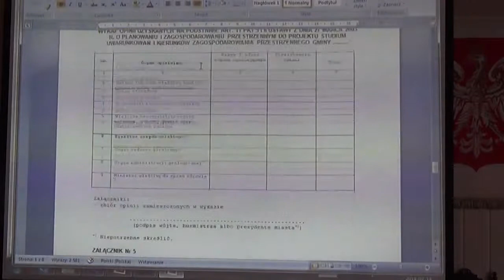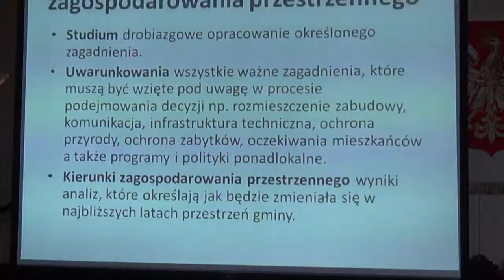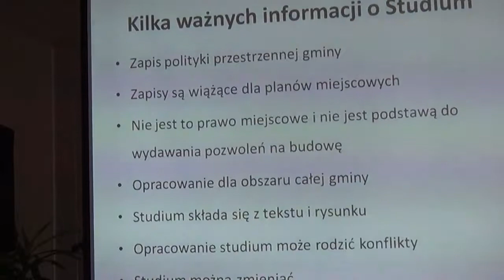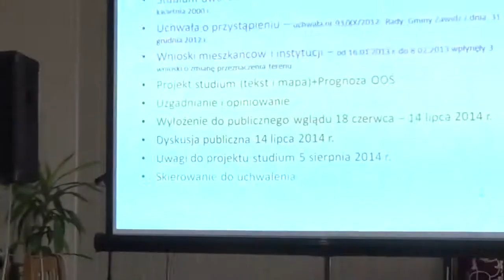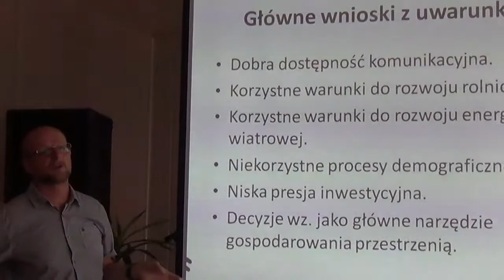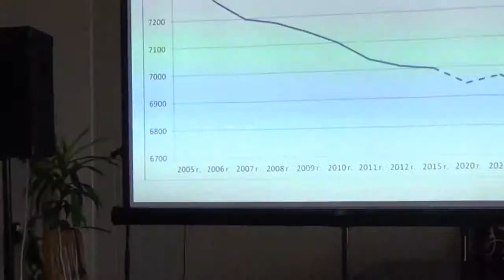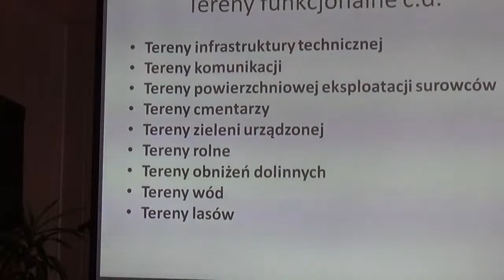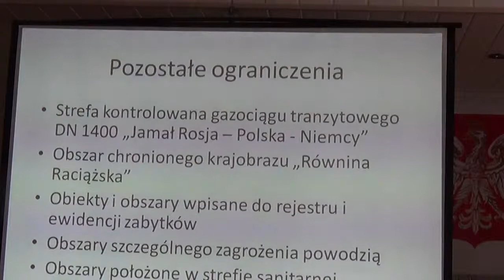KONSULTACJE W S WIATRAKÓW ZAWIDZ cd CZ 1 4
BWSL Richmond,Team TPLS 2018 ,UWIĘZIONY CZŁOWIEK I SĄSIEDZI DROBINBWSL Richmond,Team TPLS 2018 ,UWIĘZIONY CZŁOWIEK I SĄSIEDZI DROBINBWSL Richmond,Team TPLS 2018 ,UWIĘZIONY CZŁOWIEK I SĄSIEDZI DROBIN